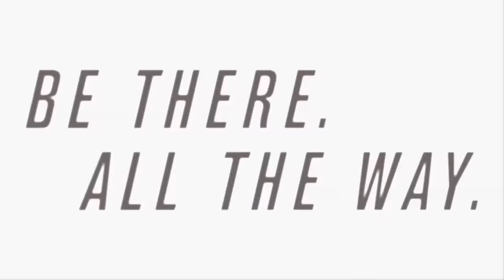Allianz Football League D1 Preview: Donegal v Kerry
Star forwards Patrick McBrearty (Donegal) and Donnchadh Walsh (Kerry) share their thoughts ahead of the counties meeting this weekend in Round 1 of the Allianz Football League Division 1.
Purchase your tickets now from selected Supervalu and Centra shops and avail of the pre-Puchase Price of €12.00/£11.00 for adults (Pre-Purchase discount ends midnight on the day before the fixture).
Match-Day Prices are €15.00/£13.00 for adults, concession (Student/OAP) €12.00 (available at the venue on the day with valid ID) and juveniles (Under 16 Years of Age) are Free of Charge - all tickets for this match are UNRESERVED.